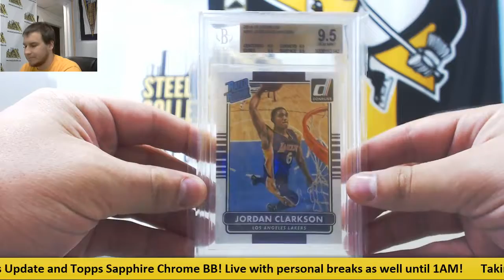Andrew-(2) 2017 Gold Rush Gem Mint BKB Live Break